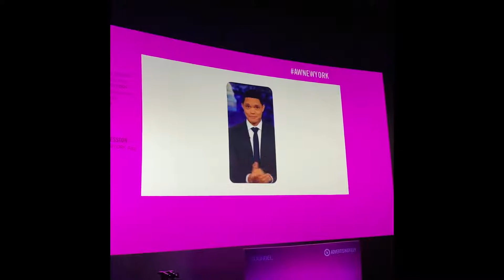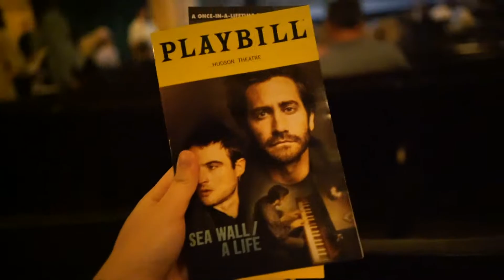I saw Trevor Noah at AdWeek! (Advertising Week/Flushing/Pepsi Cola Sign) | New York Vlog Episode 3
This week basically was just Adweek, Adweek, and Adweek.